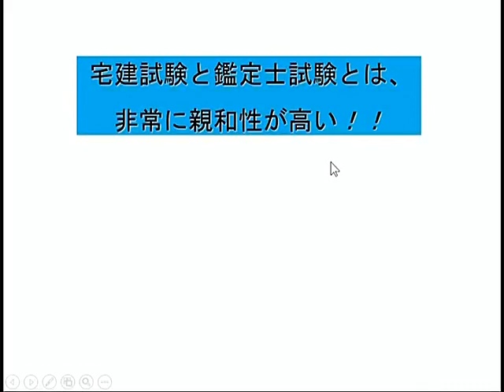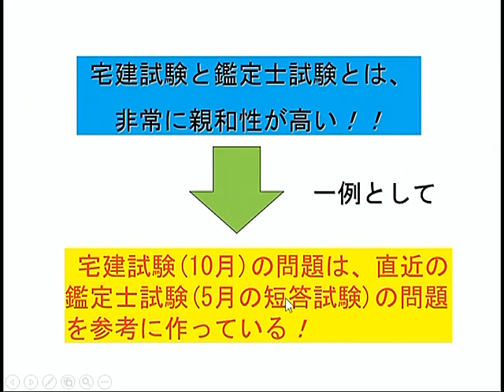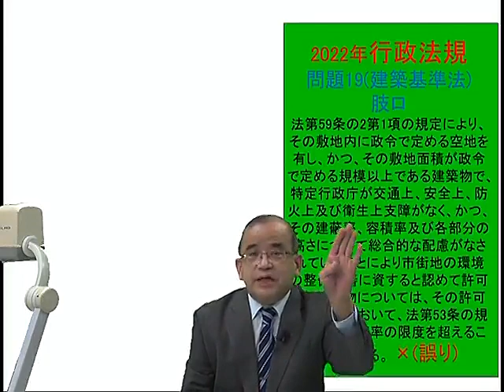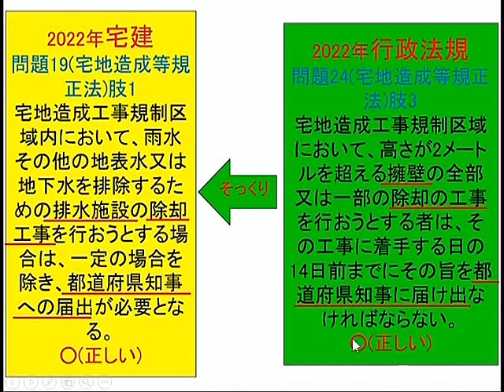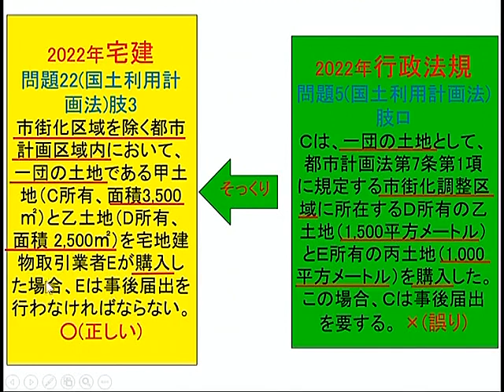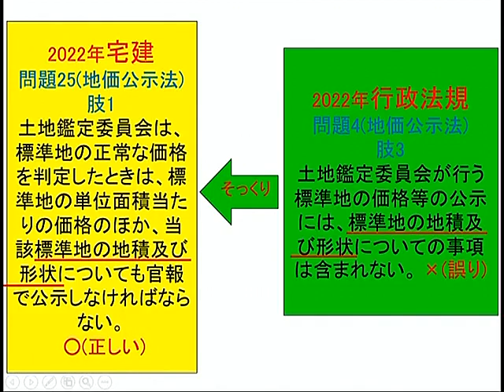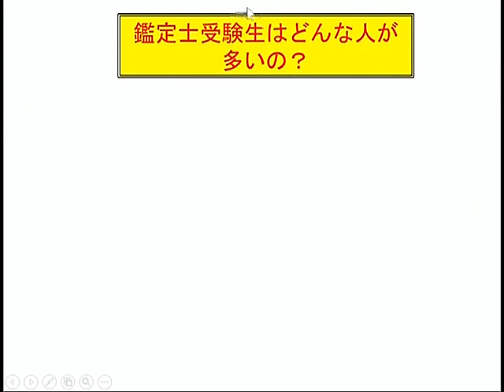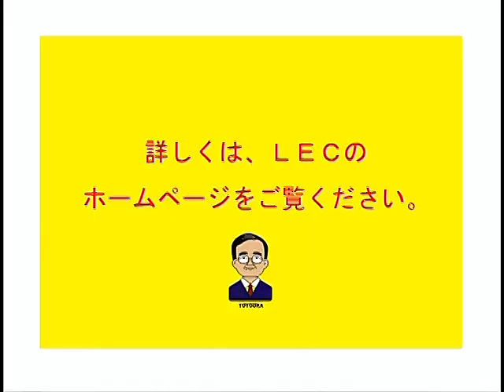【LEC不動産鑑定士】2022年宅建試験を踏まえて鑑定士試験を考察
宅建受験生は、短答式試験において有利であるばかりでなく、行政法規の勉強で省略できる時間を、最重要科目である鑑定理論に充てることができます。

◆HP
宅建士から不動産鑑定士へのステップアップ